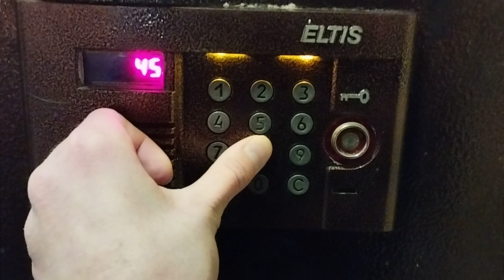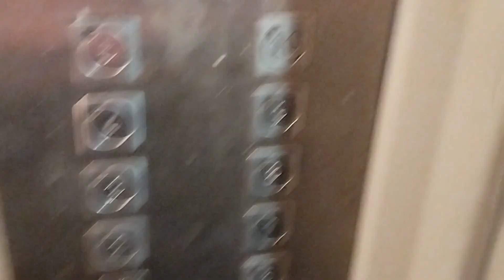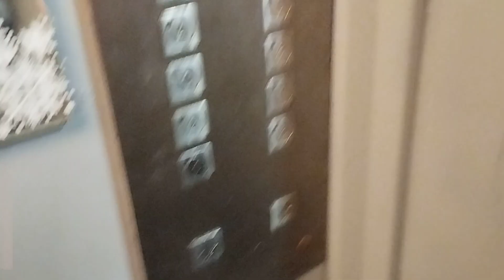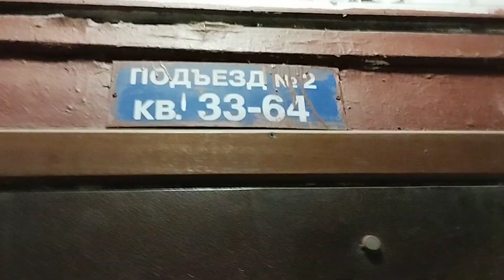[ОРИГ ДШ!] [АС-62] МОДЕР ЛИФТ СТРОММАШИНА (АДРЕС СКРЫТ)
Снято на Redmi Note 11